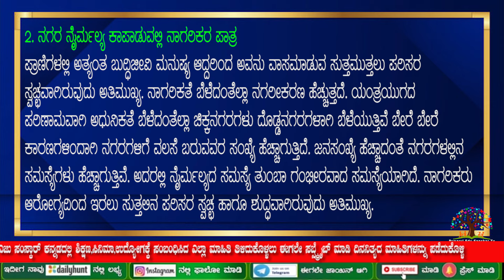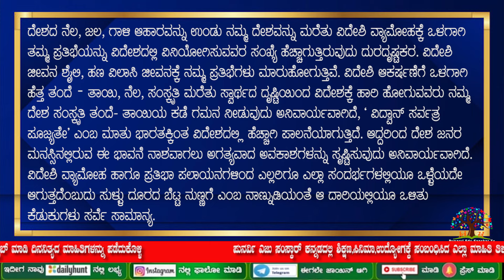1st puc and 2nd Puc Mid term /Annual exam 2021-22 | How to write Prabandha | ಪ್ರಬಂಧ ಬರೆಯೋದು ಹೇಗೆ ?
1st PUC AND 2nd PUC Midterm / ANNUAL Exam 2021-22
ಪ್ರಬಂಧ ಬರೆಯೋದು ಹೇಗೆ ?

HOW TO WRITE prabandha
important questions for mid term  exam

2nd PUCMidTermExam 2021 Questions Paper